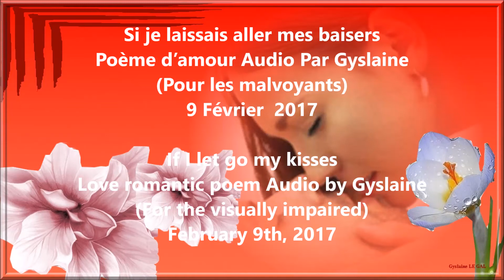Si je laissais aller mes baisers If I let go my kisses Gyslaine L